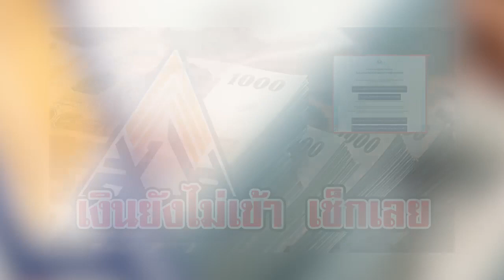เช็กสิทธิประกันสังคม ม.40,39 และ33 โอนเงินรอบเก็บตก